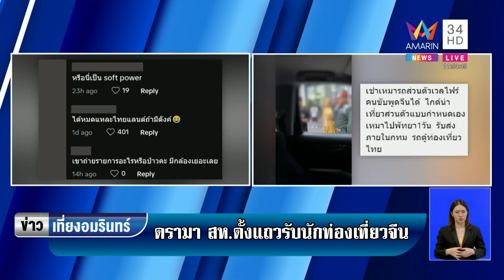สห.ตั้งแถวรับนักท่องเที่ยวจีนแบบ VIP ลุ้นกองทัพชี้แจง | ข่าวเที่ยงอมรินทร์ | 7 ธ.ค.66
สห.ตั้งแถวรับนักท่องเที่ยวจีนแบบ VIP ลุ้นกองทัพชี้แจง |